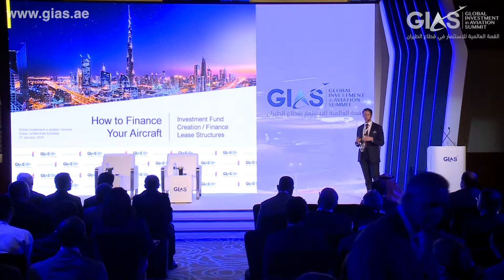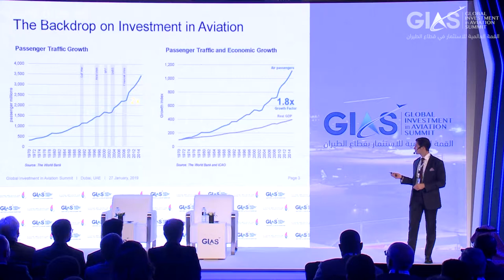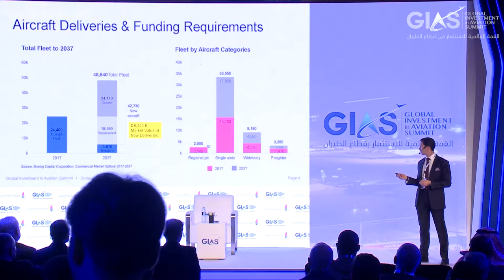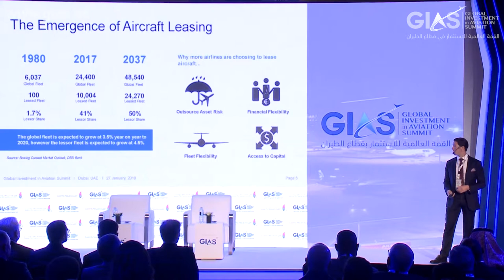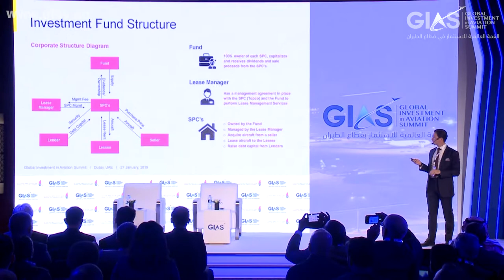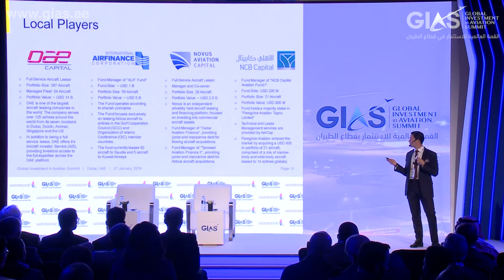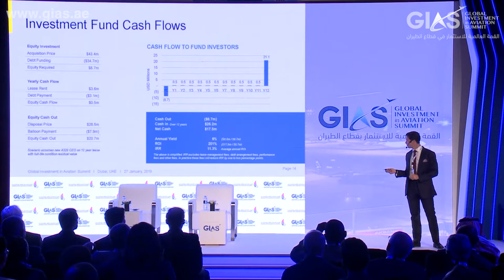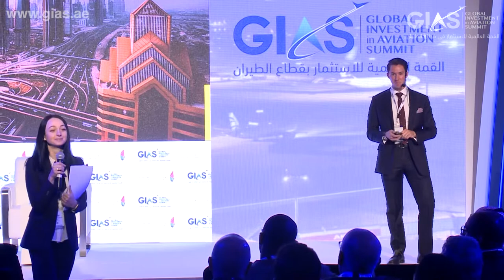GIAS Aircraft Masterclass - How to Finance your Aircraft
Speaker:

Rob Watts
CEO & VP Advisory Aerotask